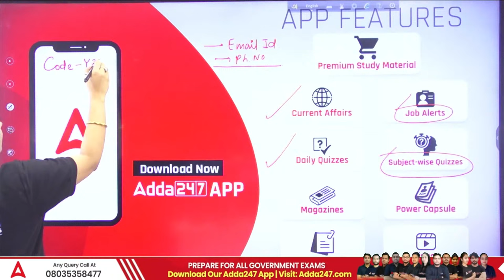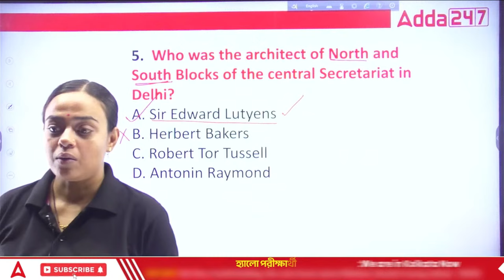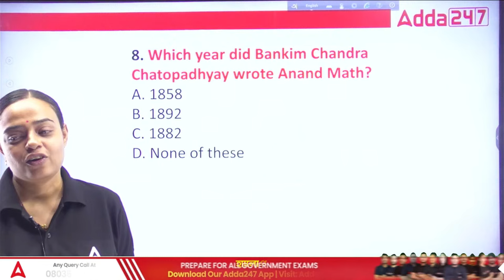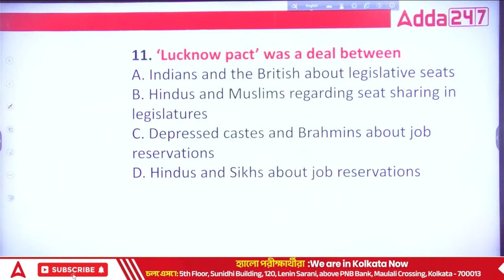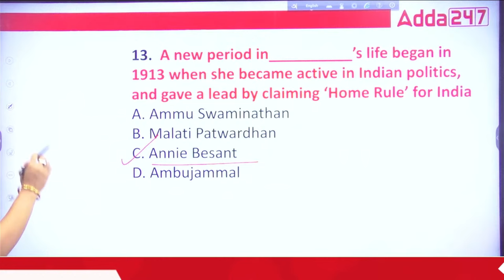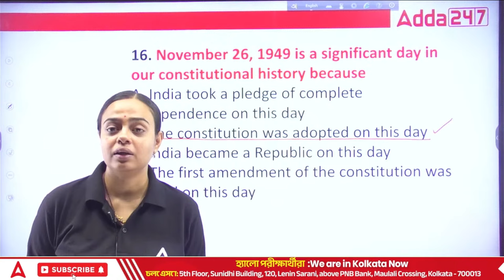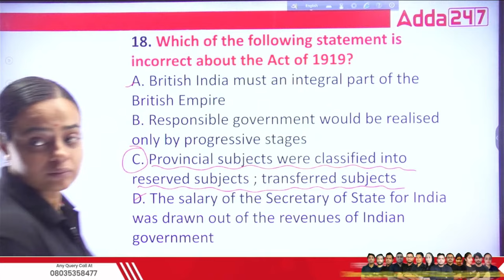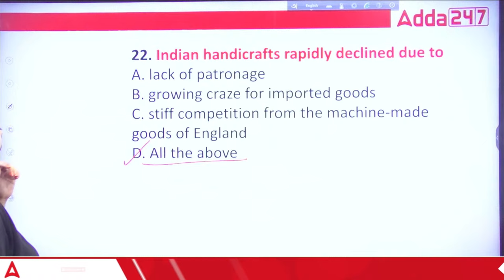WBCS History Class 2023 | WBCS Prelims History Previous Year Question Paper | Class 8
In this Video We Are Going to Discuss About WBCS History Class 2023 | WBCS Prelims History Previous Year Question Paper | WBCS Prelims History Preparation | WBCS Prelims History Questions | Class 8

BOOKS
👉 West Bengal BOOKS KIT For WBCS & Other Executive Level Examination (Printed Edition)